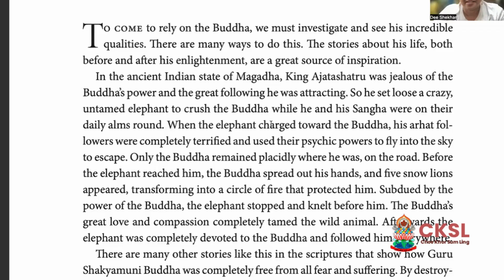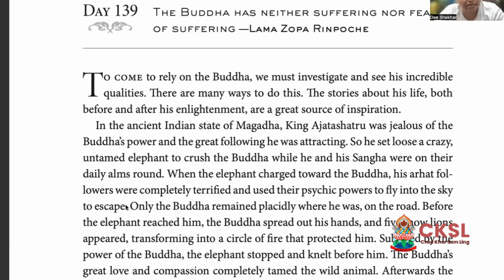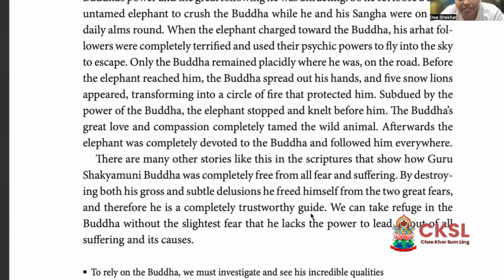Lamrim Year - Making Life Meaningful Day by Day - Read a Page a Day - Day 139